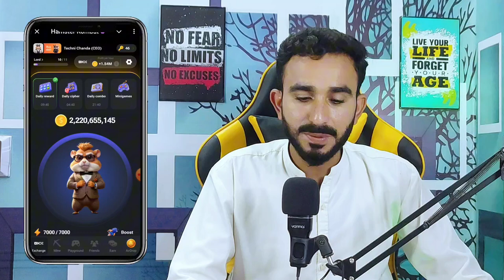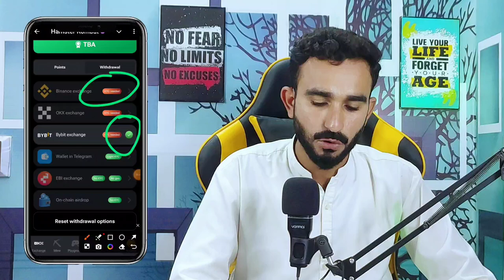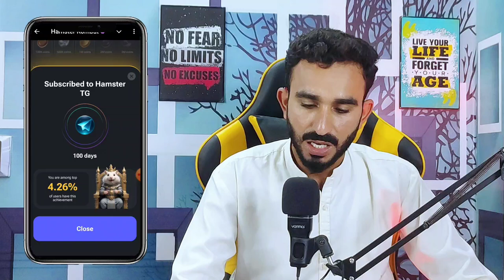Hamster Kombat New Update Today || Hamster Kombat Listing update || Hamster Kombat Today Updates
Hamaster New Update Today
Hamster Kombat update
Hamster listing Date
Hamstr today update